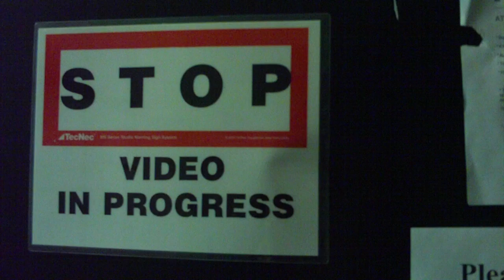Sanoe Lake heading to green room at The Daily Habit 4.30.09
Behind the scenes at The Daily Habit sanoe lake headed to the green room...